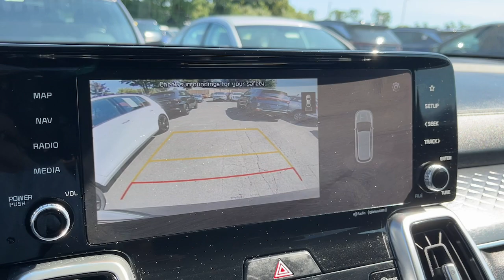2021 Kia Sorento Danbury CT, New Fairfield CT, brookfield CT, New Milford, CT, Carmel, NY K8109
Gravity Grey Used 2021 Kia Sorento SX available in 100 B Federal Road, Danbury, Connecticut at Danbury CJDR Kia. Servicing the Danbury, New Fairfield, Brookfield, New Milford, CT area.

#{MAKE}
#{MODEL}
2021 Kia Sorento SX - Stock#: K8109

EPA 28 MPG Hwy/21 MPG City! CARFAX 1-Owner Kia Certified. Heated Seats Moonroof Nav System Third Row Seat Panoramic Roof Turbo Charged Engine All Wheel Drive Aluminum Wheels CARPETED FLOOR MATS Quad Bucket Seats READ MORE!br /br /KEY FEATURES INCLUDEbr /Navigation Panoramic Roof All Wheel Drive Third Row Seat Sunroof. Rear Spoiler MP3 Player Keyless Entry Remote Trunk Release Privacy Glass. br /br /OPTION PACKAGESbr /CARPETED FLOOR MATS. Kia SX with Gravity Grey exterior and Black interior features a 4 Cylinder Engine with 281 HP at 5800 RPM*. br /br /EXPERTS REPORTbr /Great Gas Mileage: 28 MPG Hwy. br /br /SHOP WITH CONFIDENCEbr /AutoCheck One Owner Every vehicle must pass a 164-point inspection by Kia-trained technicians. 12 months / 12000 miles of Platinum Comprehensive coverage 10-year/100000-mile limited powertrain warranty Rental car coverage and travel breakdown assistance are included 24/7 Roadside Assistance and Towing includes lockout service jump start flat tires and more. CarFax vehicle history report is included with every Certified Kia br /br /Prices excludes tax title DMV and Dealer Fee of $1299. Price subject to  change without notice. Horsepower calculations based on trim engine configuration. Fuel economy calculations based on original manufacturer data for trim engine configuration. Please confirm the accuracy of the included equipment by calling us prior to purchase. br /
CF